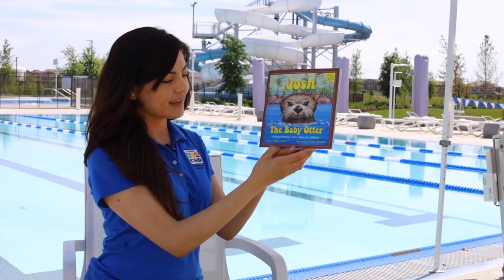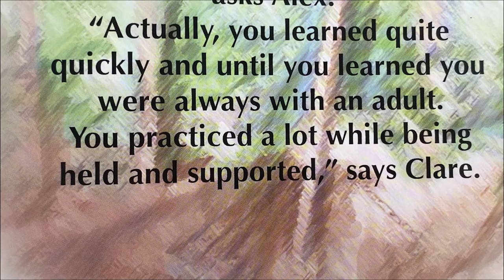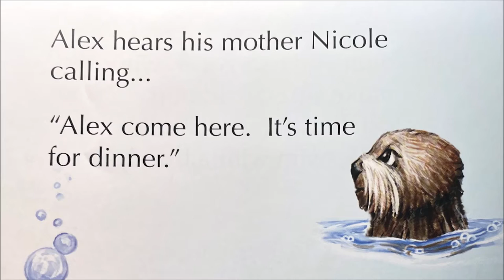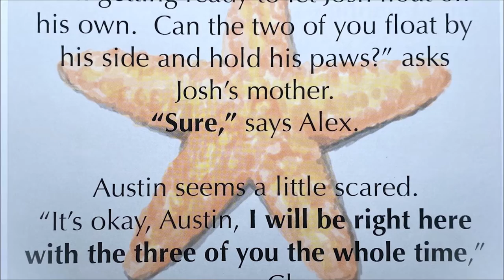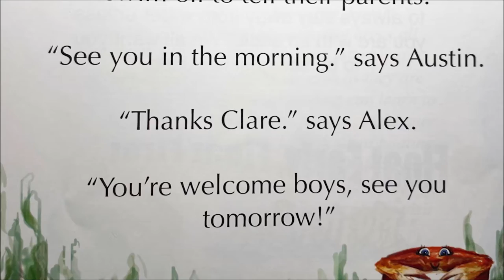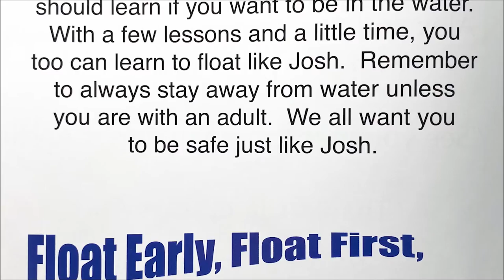Water Safety Month: "Josh the Baby Otter" Story (Spanish)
🏊 ¡Flota temprano, flota primero, flota 4 vida! Mayo es el Mes de la Seguridad del Agua, y queremos compartir una historia con su familia titulada "Josh the Baby Otter" de Blake Collingsworth. El clima cálido significa tiempo para nadar, y es importante nadar siempre con un amigo.